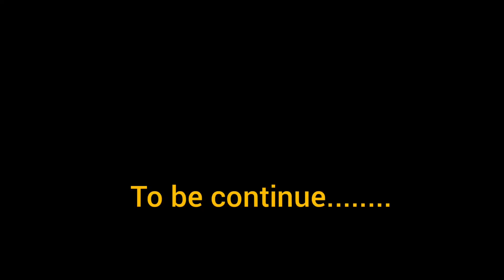vlog-23//part-1//आज बहन को लेकर डॉक्टर के पास गए। और मासी को surprise diye BIHARIGIRL radha ❤️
aaj masi ko surprise diye🙏